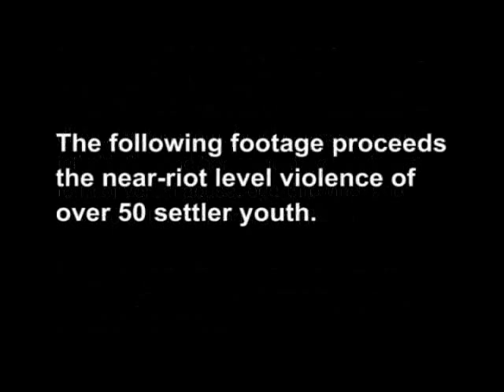Colonial settler violence and harassment on the morning of January 14, 2006.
The following clip was taken on the morning of January 14, 2006, and shows colonial settler violence and harassment throughout the day, leading to the settler child riot on Shuhada.